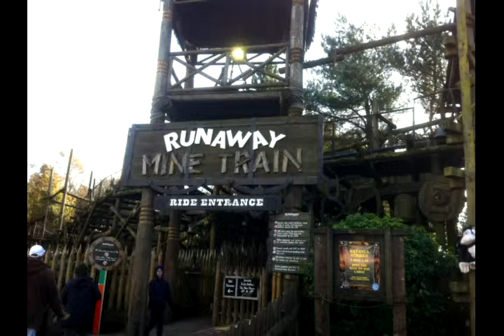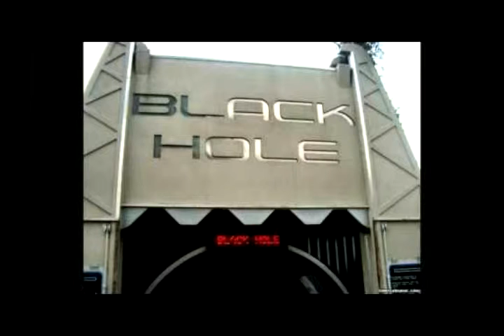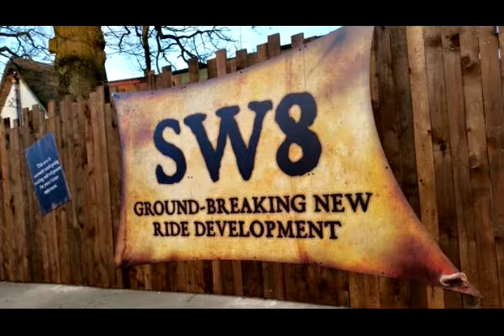Alton Tower Rides #2 Reuploaded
I have gone back to my first video and I have a ho!e new bunch of pics of more different rides hope you enjoy!